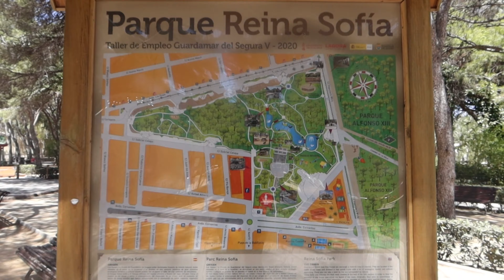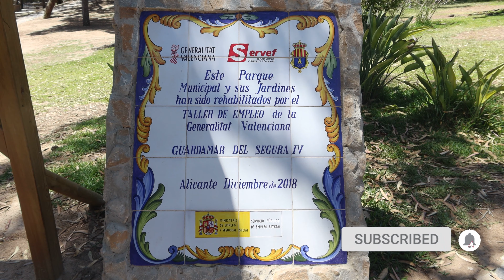Parque Reina Sofía, Guardamar del Segura, Alicante, España /4k/